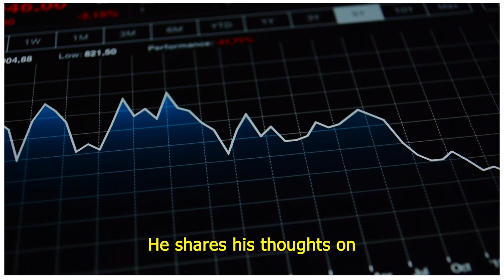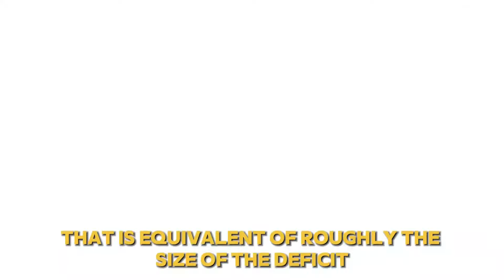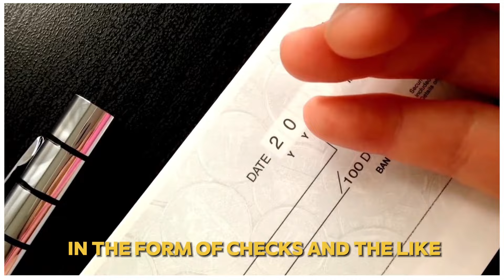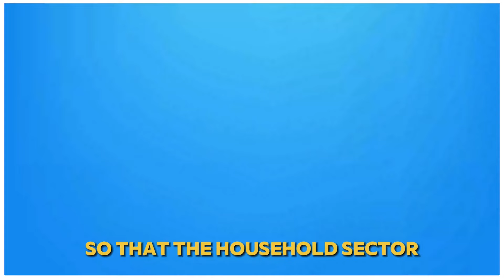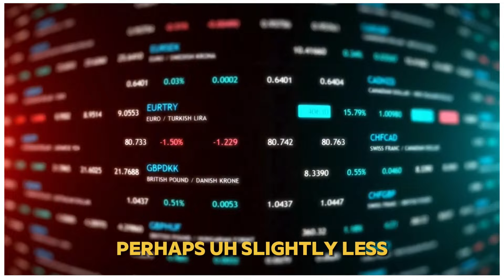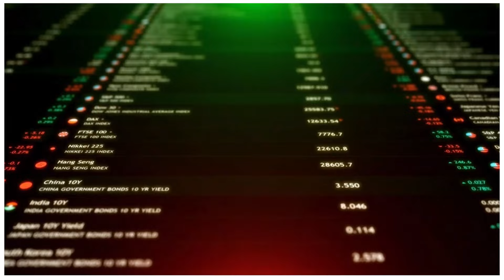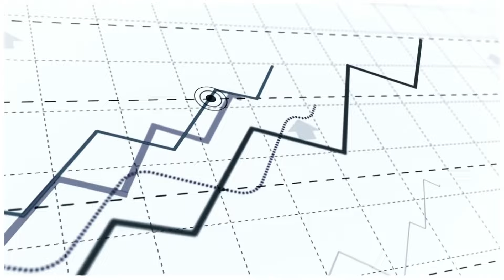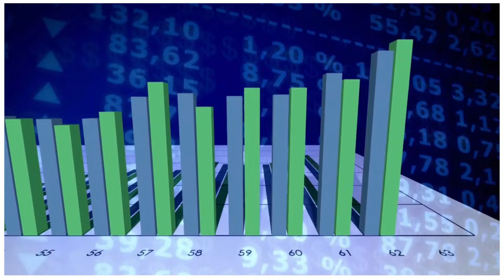Ray Dalio "Financial Forecast" - Understand The Role of Interest Rates in a Slowing Economy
In this video, Ray Dalio simplifies the complex world of finance. he explains how bond yields, inflation, and interest rates work together, and why they’re important for the economy. Dalio also talks about the challenges of debt and how it affects our money and businesses.
He shares his thoughts on how the economy might slow down and what that means for interest rates and the Federal Reserve’s plans. Understanding these financial basics is crucial for everyone, not just experts. So, if you want to get smarter about money and the economy, this video is for you!